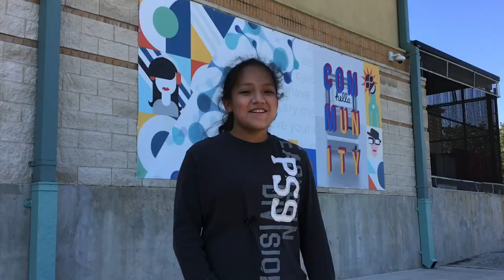SAISD - Cybersecurity Awareness Month 2021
Do you know how to protect yourself and your data when online? Here are 7 ways to BeCyberSmart